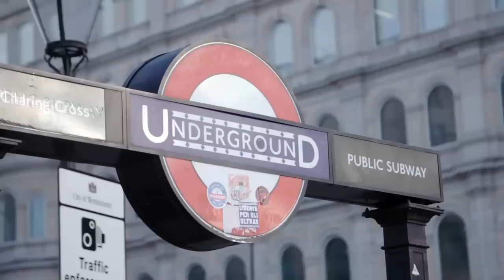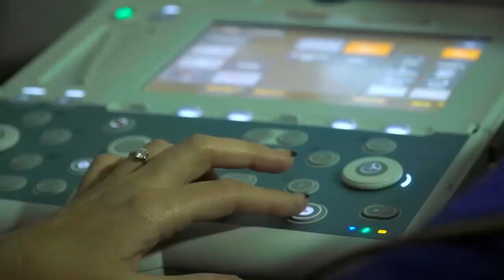Rotten Egg Stuck In Bearded Dragon Is Killing Her 😨 💔 Coast to Coast S5 Ep3 | Bondi Vet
In this new episode of Coast to Coast, Dr. Jac and her team take on a serious case of a bearded dragon that's been having an egg stuck in her body and it's killing her 😨 Meanwhile, Dr Scott stumbles in an emotional and heartbreaking case while helping dogs on the street, we see a dog trying to expel a sock and we also witness a puppy birth!